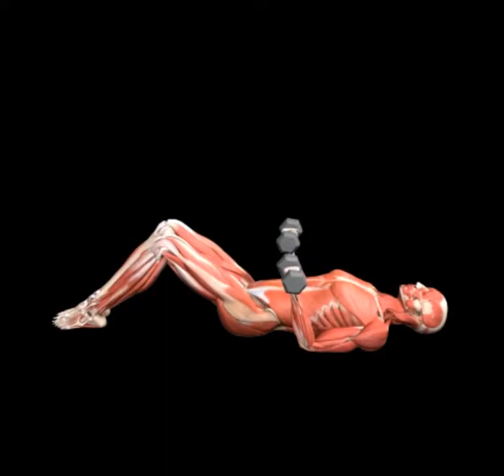Dumbbell Crossover - Underhand